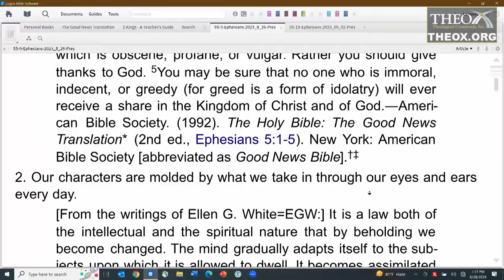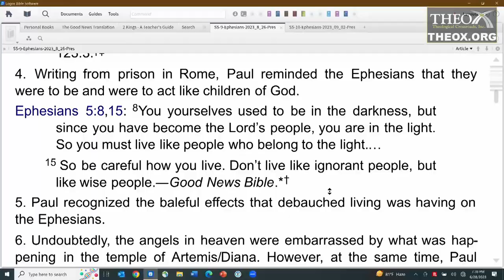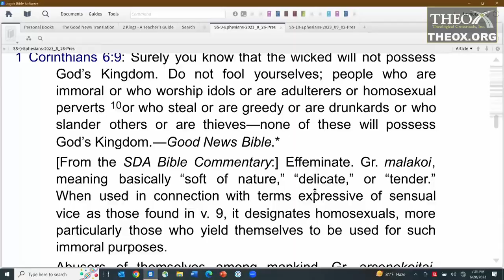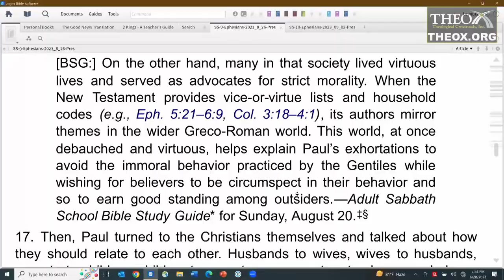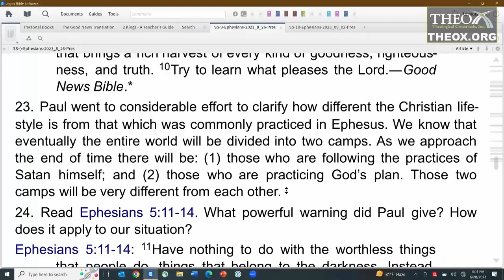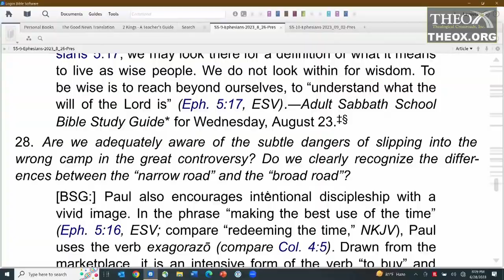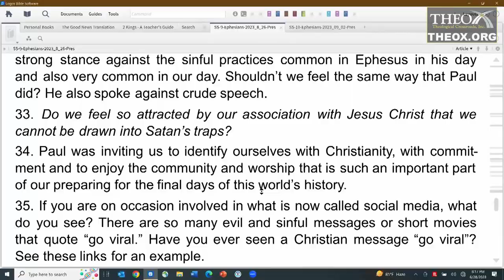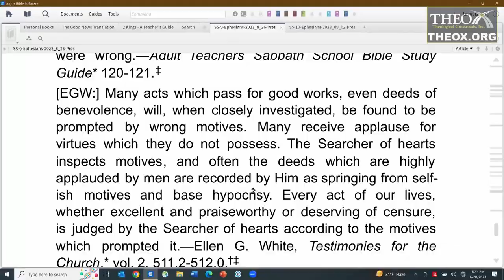9. Living Wisely (August 26) Ken Hart Sabbath School 2023 Quarter 3 Lesson 9 "Ephesians"